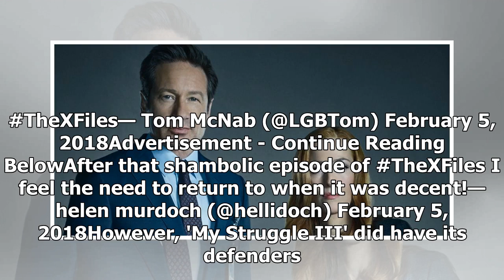The premiere of season 11 X-Files split into UK user views